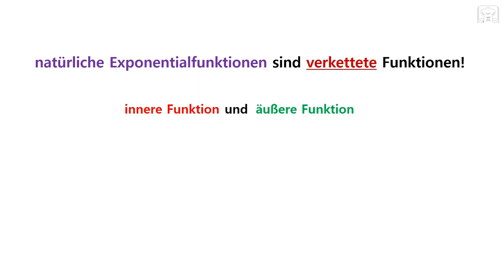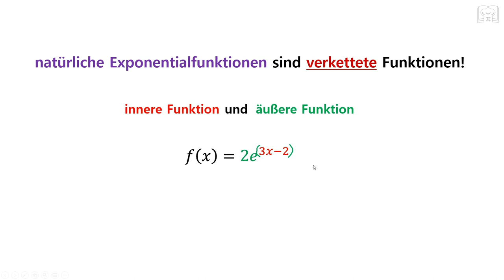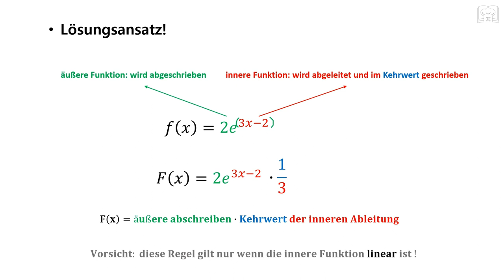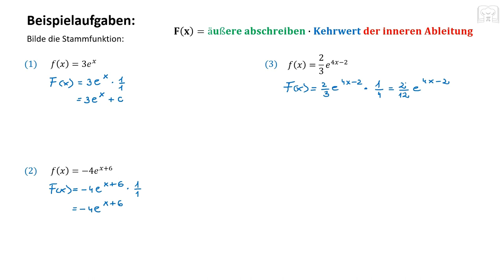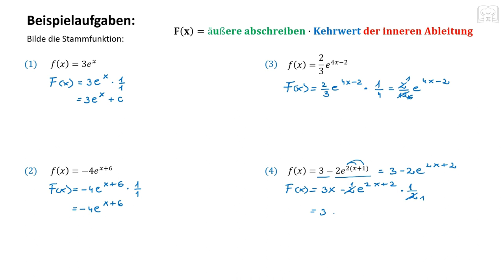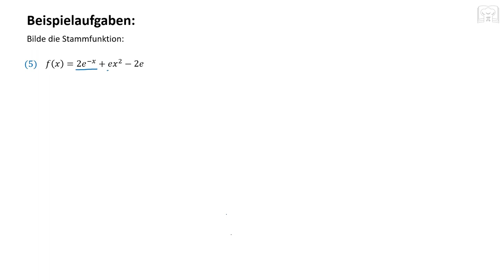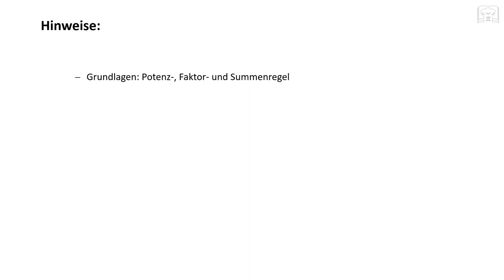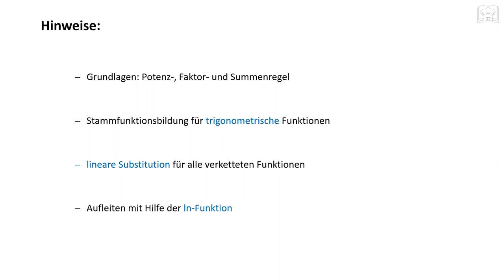Stammfunktion e Funktion bestimmen - Exponentialfunktion integrieren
Stammfunktion  - e Funktion ( natürliche Exponentialfunktion) bestimmen, bilden. Integrieren oder aufleiten der e-Funktion mit lineare Substitution. Hier könnt ihr sehen wie man auf einfache Weise die Stammfunktion der e Funktion bilden kann.